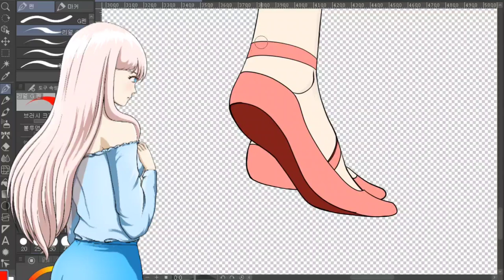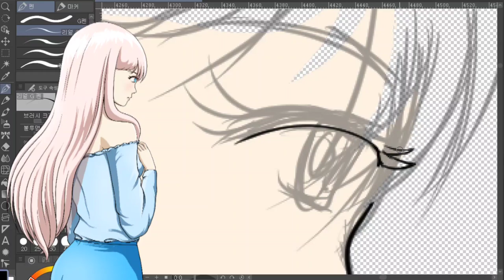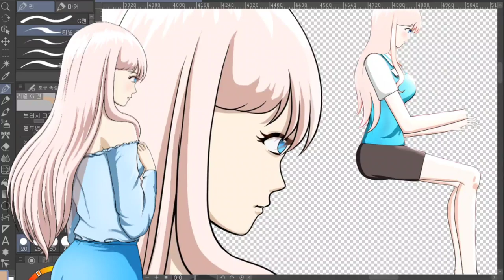piano Cafe24 피아노소녀 먼곳 바라보는 파츠드로잉 눈 제작 기록영상